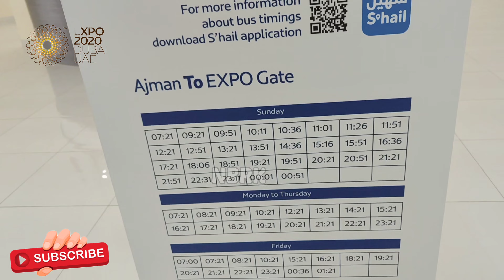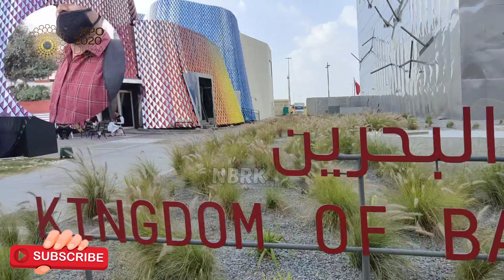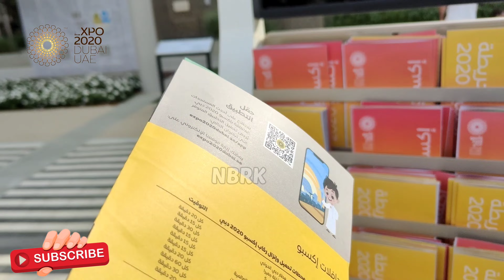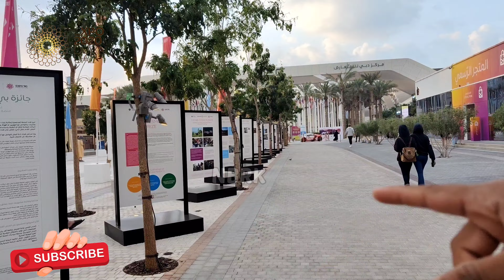EXPO 2020 Dubai | ഒരു ദിവസം 20 രാജ്യം കവർ ചൈതു ചരിത്രം സൃഷ്ടിച്ചു | Hamza kozhichena | NBRK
EXPO 2020 DUBAI UAE